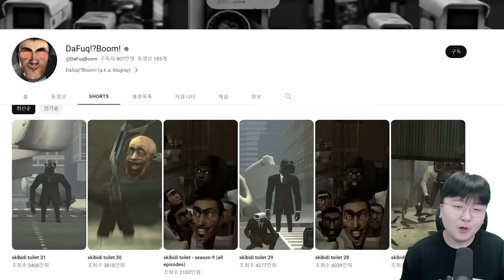스키비디 토일렛 변기머리 VS 카메라맨 VS 스피커맨 - 꿀만리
편집 : 크로노

[ DaFuq!?Boom! :@DaFuqBoom  ]

1. 빠놀이 대신 '휴하'로 누구보다 빠르게 인사하기!
2. 욕설 X
3. 상대방 까내리기. 기분 상하게 하는 말들 X
4. 친목질 X - ex) 댓글로 서로 대화, 개인정보 및 신상 물어보기 등등